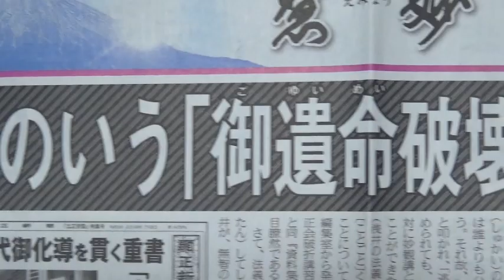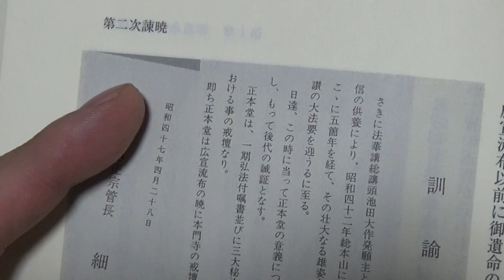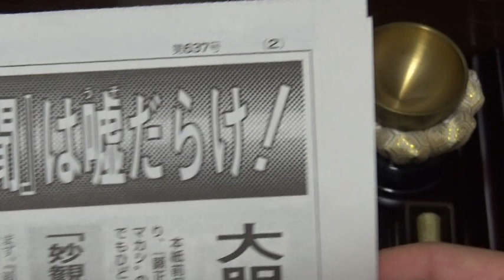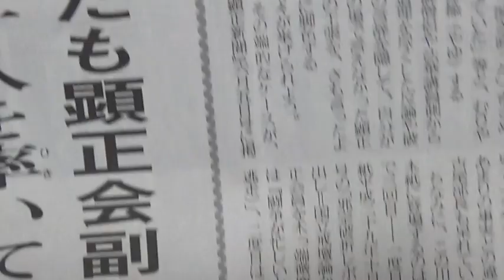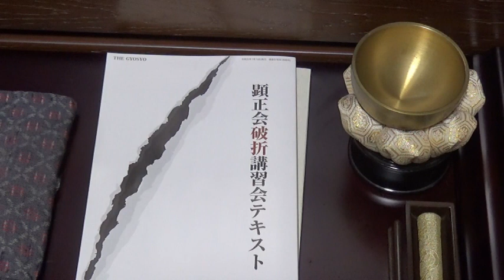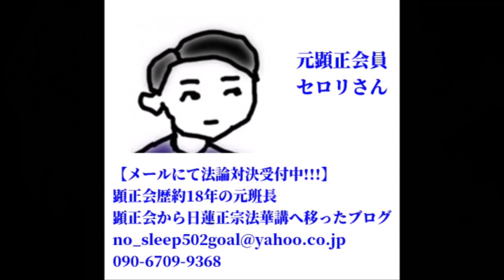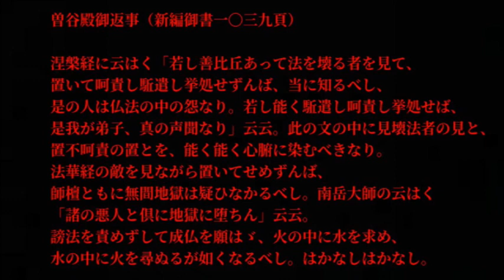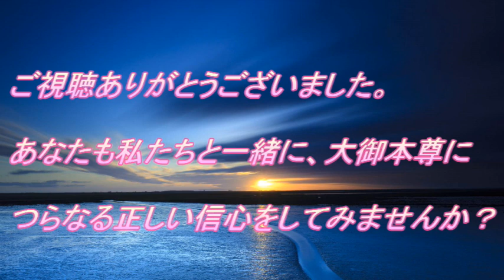【日蓮正宗】顕正会のいう「御遺命破壊」の疑難を破す!!!やっぱり顕正新聞は嘘だらけ!!!【慧妙】【降魔の剣】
【慧妙】

こんにちは、よっち～です♪
顕正会の方、
無宗教の方、
日蓮正宗以外の信仰をしている方、
私と一緒に正しい仏教を信仰しませんか？

脱会相談はこちら♪
顕正会から国民を守る講　代表　吉野洋樹
（非通知、ワンギリには対応しません。）

素材動画
【f-stock】

素材BGM
【魔王魂】